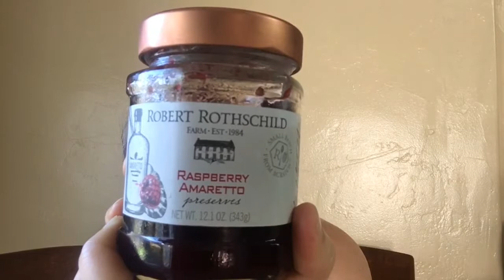Robert Rothschild Raspberry Amaretto Preserves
These raspberry amaretto preserves are awesome on anything-click link to purchase.